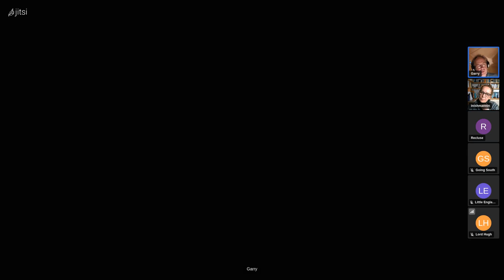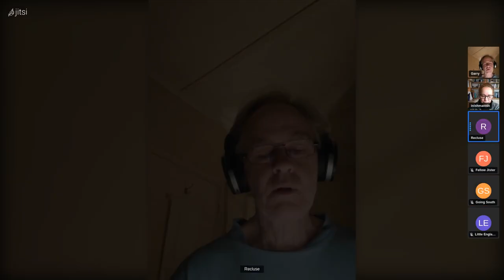No Escape - Recluse aka Steven Snider Interview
More info about The Extinctionati - See the Manifesto and the Desiderata Extinctionati (in the dropdown menu on the top left of the home page):